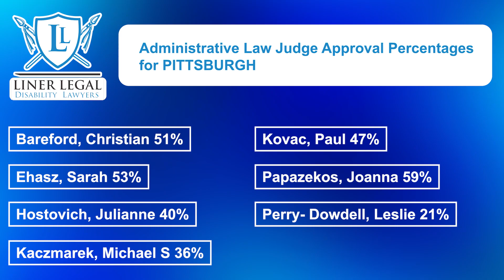Disability Judge Approval Rate for Pittsburgh